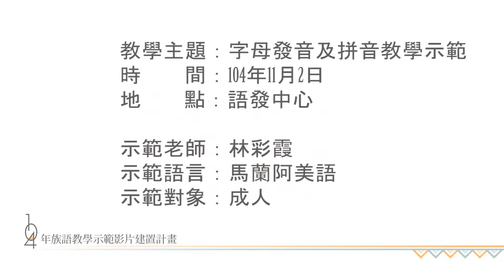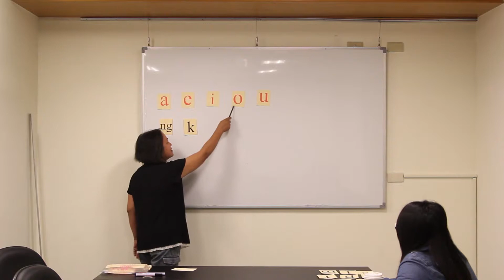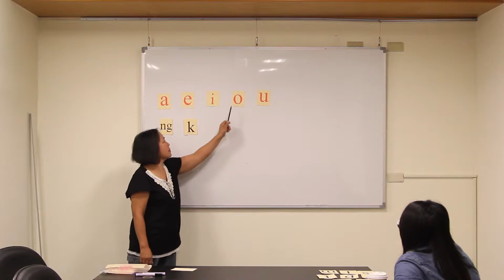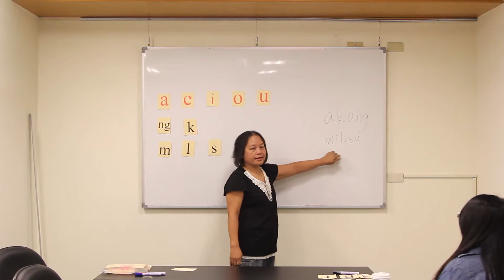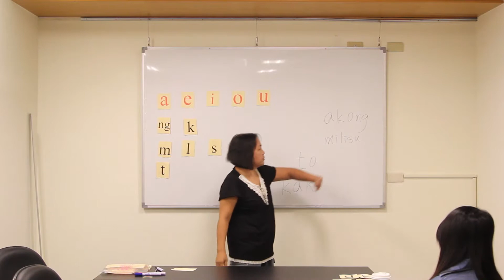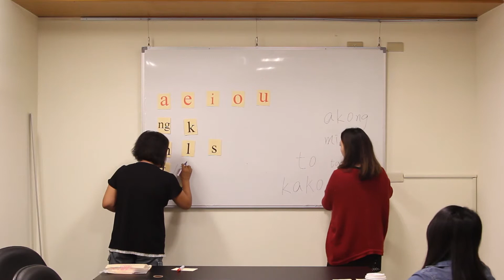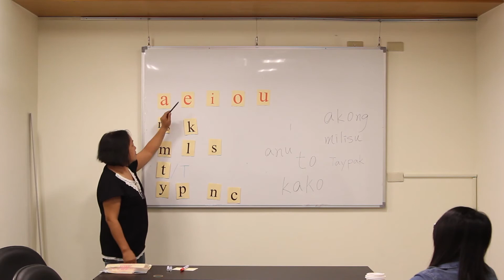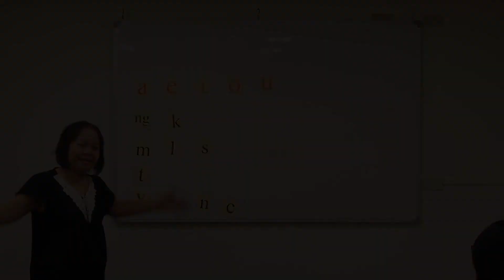【林彩霞老師】字母發音及拼音教學示範 （示範對象：成人）